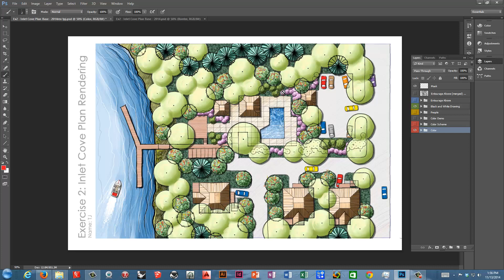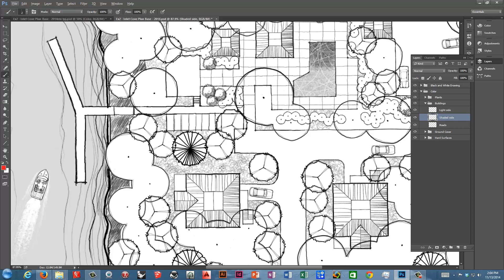Plan Rendering in Color Using Photoshop - Tutorial 1: Layer Setup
This is the first in a series of tutorials demonstrating how to render a plan in color using Photoshop and a Cintiq Pen Display.